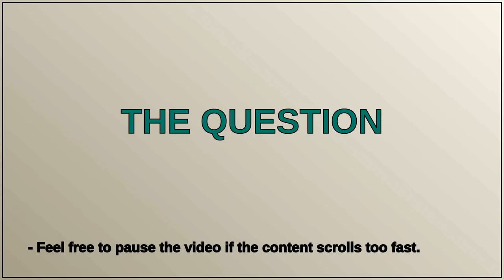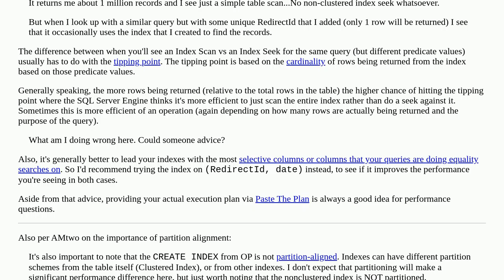Query performance tuning on partitioned table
A special thanks goes out to the community

  index index-tuning query-performance performance sql-server